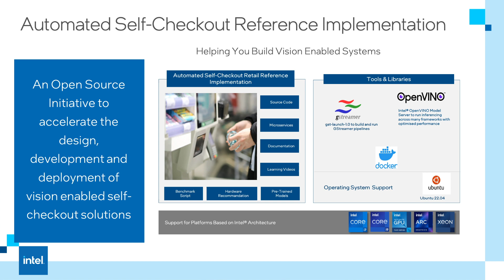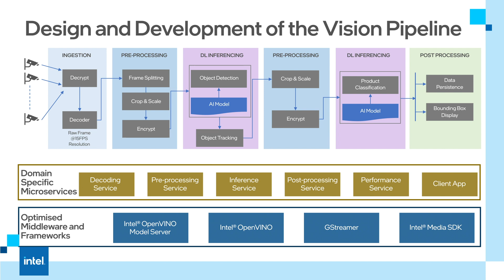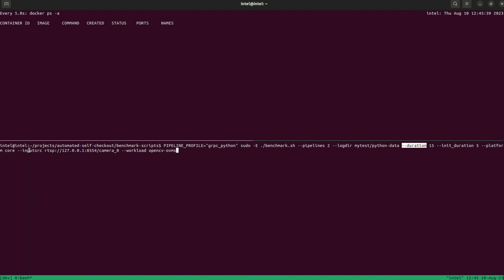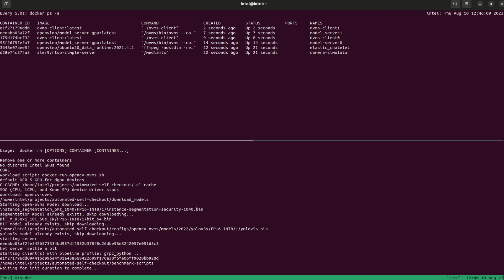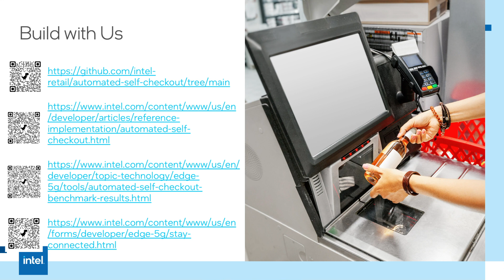Accelerate the design and development of vision-enabled Self-Checkout solutions.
The use of camera vision has been transforming many industries, and retail applications have been no different. Automated self-checkout solutions are complex and require a good understanding of hardware and software to build solutions that can be scaled.

The Automated Self-Checkout Retail Reference Implementation is an open-source initiative that provides critical software that is highly optimized to run on Intel® hardware to help developers bootstrap their self-checkout implementation and accelerate their development.

We showcase the various software-optimized code that developers can use while removing pitfalls we anticipate developers would come across when stringing together multiple software components. We are also highlighting typical hardware resource issues from compute to memory; the choices developers can make when running AI-powered workloads across CPU, iGPU and discrete GPUs.